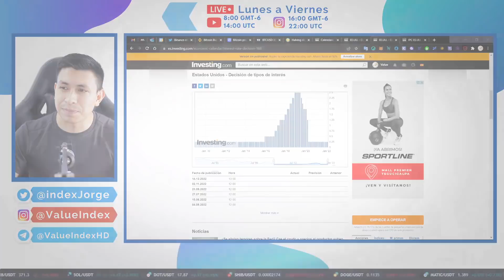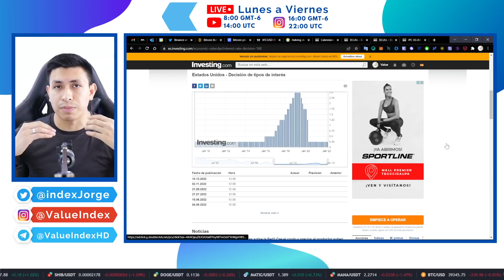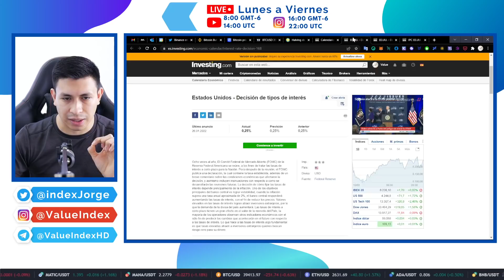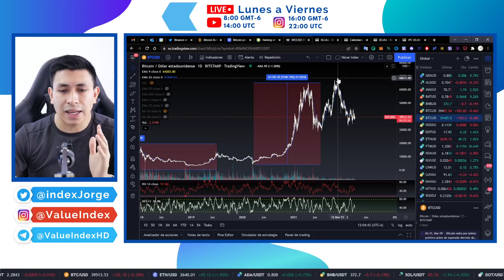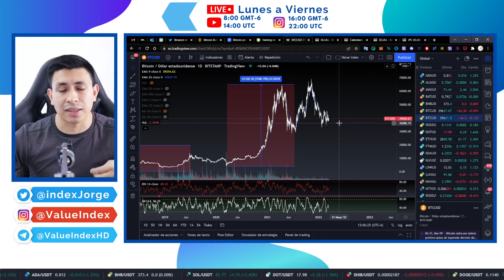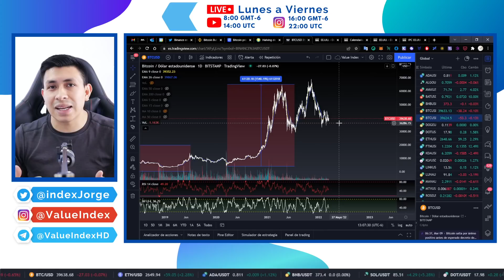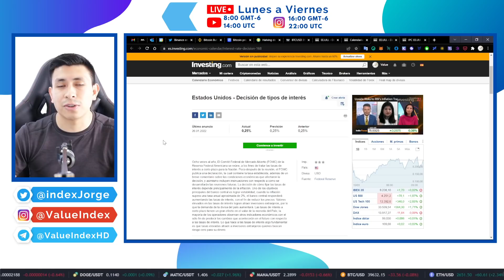BITCOIN Y LOS TIPOS DE INTERÉS 🔥📈| SUBIDA DE TIPOS DE INTERÉS DE LA FED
Le recomiendo seguir con este video:

🌟Aquí tiene las listas de reproducción estrella🌟

⚡Y aquí nuestros medios de contacto oficiales⚡

TELEGRAM BITCOIN HA CAÍDO UN 80%💥📉 EN ESTA SITUACIÓN | SUBIDA DE TIPOS DE INTERÉS DE LA FED

👉   LINK PARA CUENTA BINANCE :D